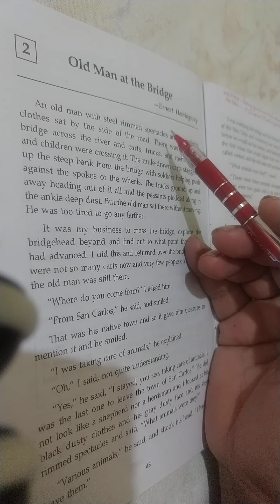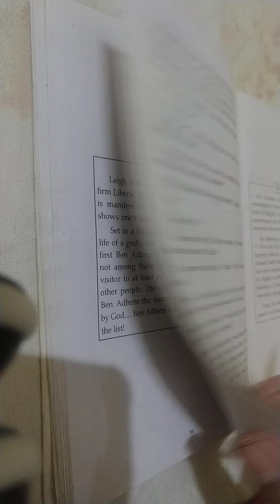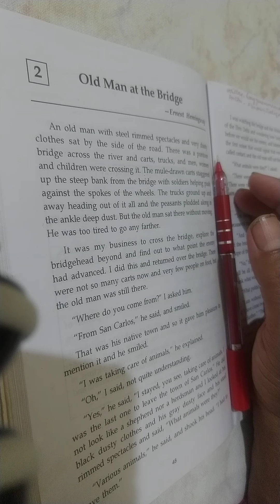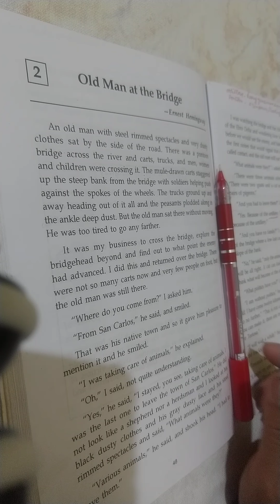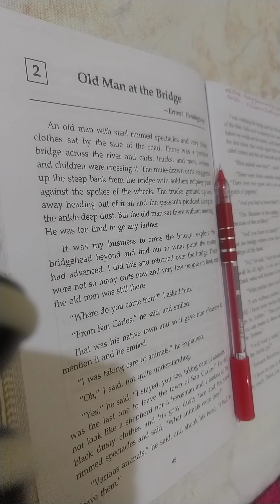"Old Man at the Bridge" Chapter no.2 From Treasure Trove(Short Stories).Class 9th.